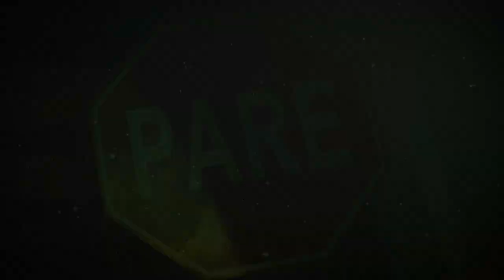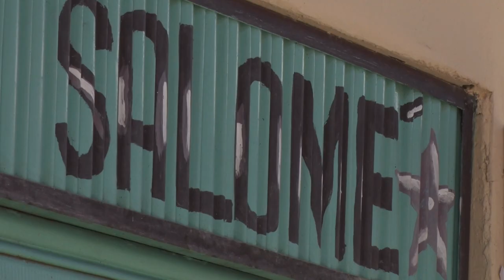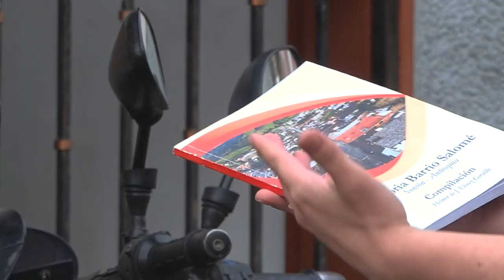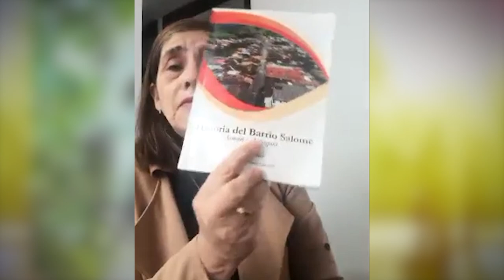SONSONEANDO 24 DE JULIO 2022 SALOME